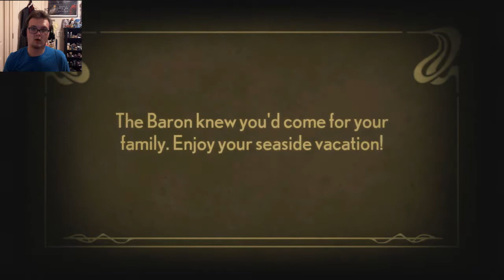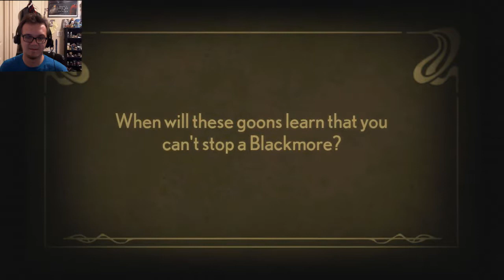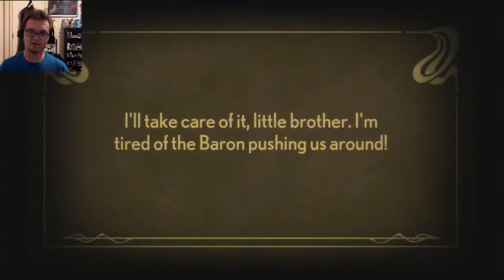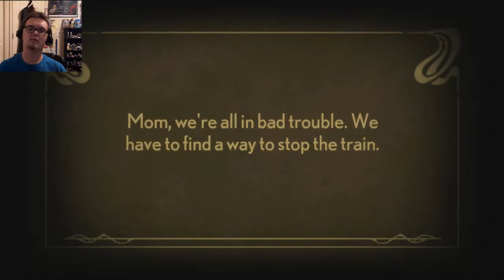Stacking: Scaring is Caring - PART 8 - The K0ntr0ller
What are YOU afraid of? Clowns? Light? LIGHT CLOWNS?!

(Please note that it is a live stream, and that it will occasionally go offline, maybe once every 2 weeks, so if this link does NOT work, then please just enter "24/7 Lofi Hiphop Radio - Beats to Study/Game/Relax" into YouTube, and it should be the really blue one that comes up by Ambition. I like it alot, maybe you will too? Give it a look!)